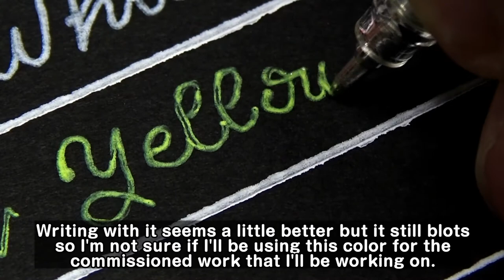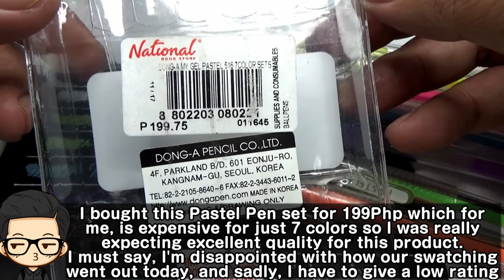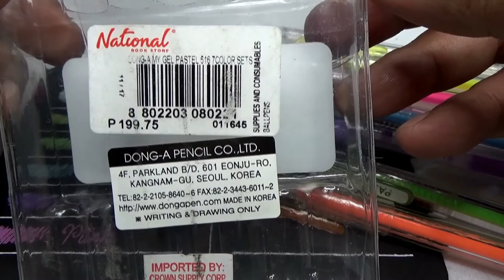Dong-A Pastel Pens DESTROYED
Hi everyone!

Art Materials used:
Dong-A Pastel Pens
7 Colors
Violet
Blue
Pink
Yellow
Orange
White
Green
Price: 199Php

Thanks!